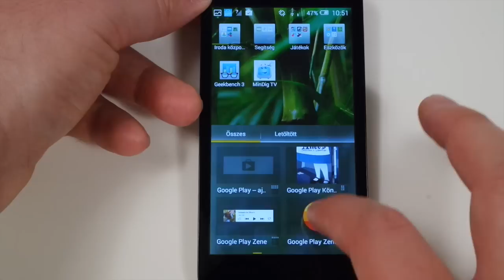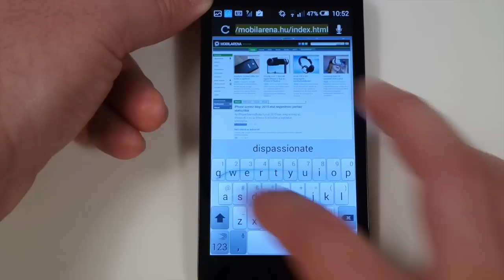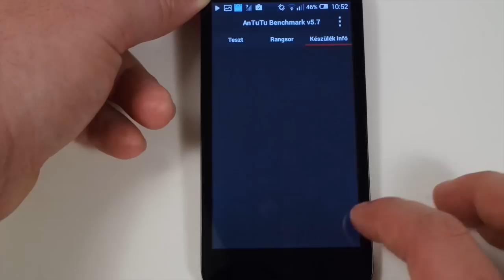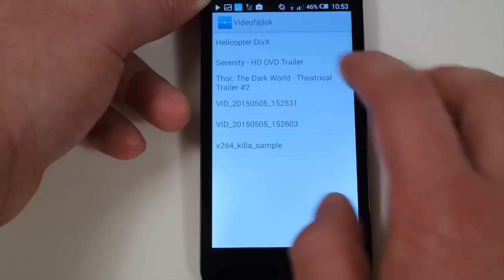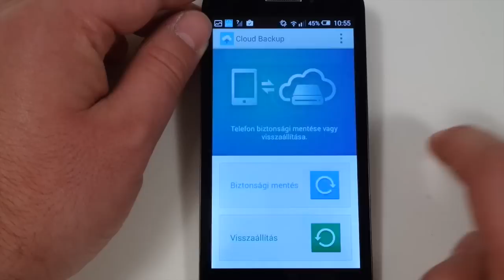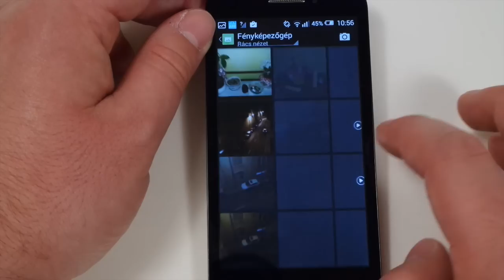Alcatel One Touch Pop 2 (4.5) hands-on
Alcatel One Touch Pop 2 (4.5) kicsomagolása és menürendszerének bemutatása. További információk és tesztek a oldalon olvashatók.